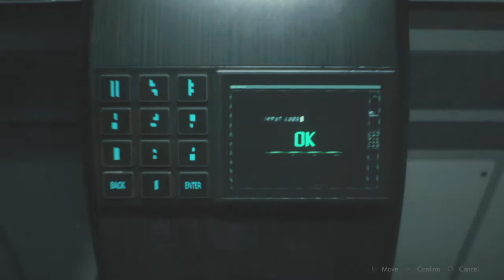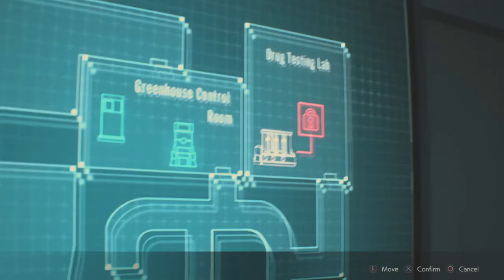Resident Evil 2 Remake - Bölüm 10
Resident Evil 2: Remake, Capcom tarafından geliştirilen ve yayınlanan bir hayatta kalma ve korku oyunu. Oyuncular zombi kıyameti sırasında Raccoon City'den kaçmaya çalışırken polis memuru Leon S. Kennedy ve üniversite öğrencisi Claire Redfield'i kontrol ediyorlar. Resident Evil 2: Remake, 1998 yapımı Resident Evil 2 oyununun bir yeniden yapımıdır ve 25 Ocak 2019'da PlayStation 4, Windows ve Xbox One için dünya çapında piyasaya sürülmüştür.